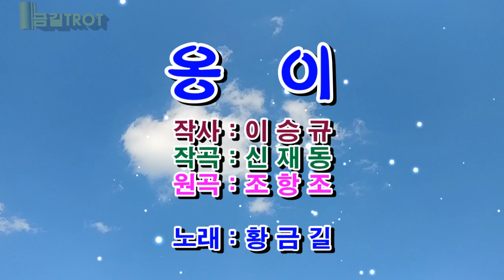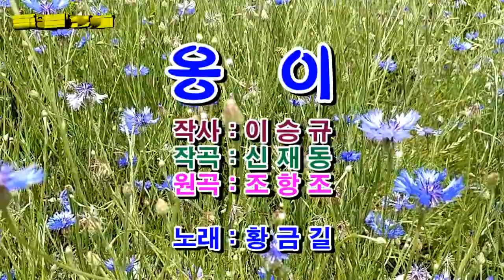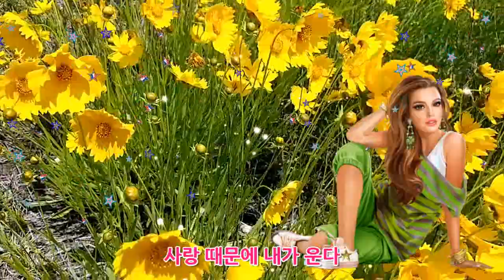[Cover] 황금길-옹이 (원곡가수-조항조)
사랑에 불씨 하나
가슴에 불 질러놓고
냉정히 등을 돌린
그 사랑 지우러 간다
얼마나 달려가야
이 사랑 내려놓을까
어디쯤 달려가야
그리움도 놓을까
너무 깊어 옹이가 된
사랑 때문에 내가 운다

뜨거웠던 그 사랑도
모두가 거짓이었나
냉정히 등을 돌린
얼마나 달려가야
어디쯤 달려가야
그리움도 놓을까
빼지 못할 옹이가 된